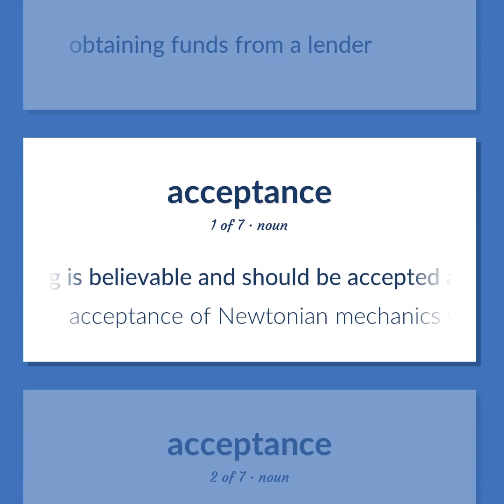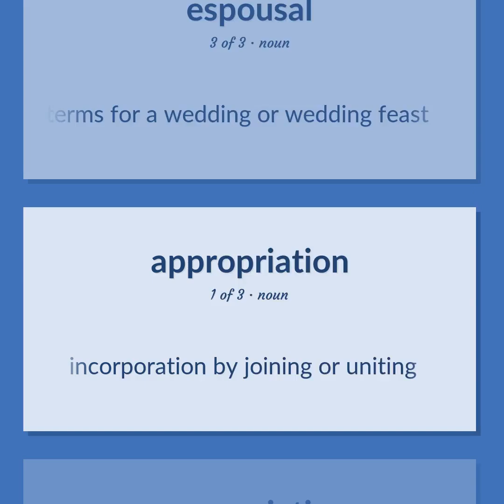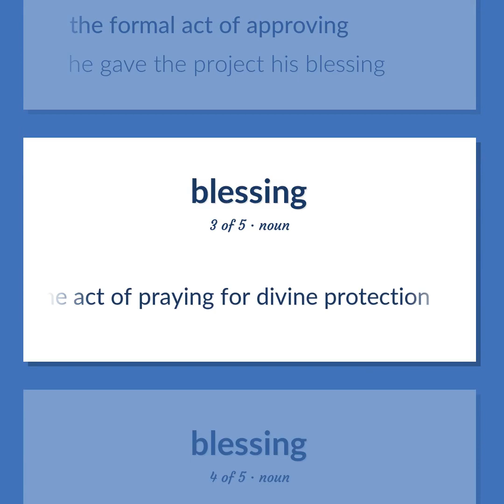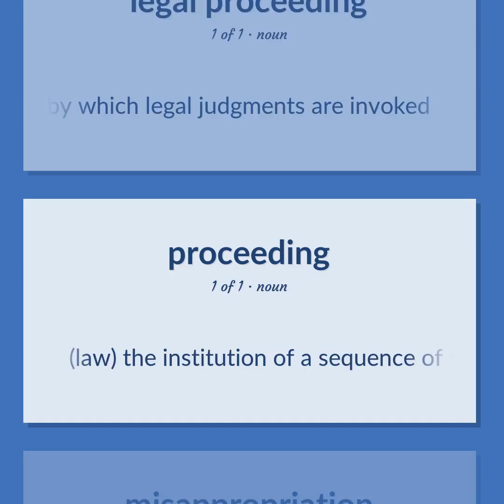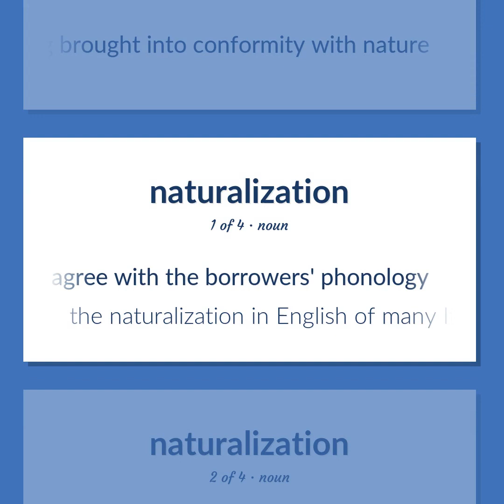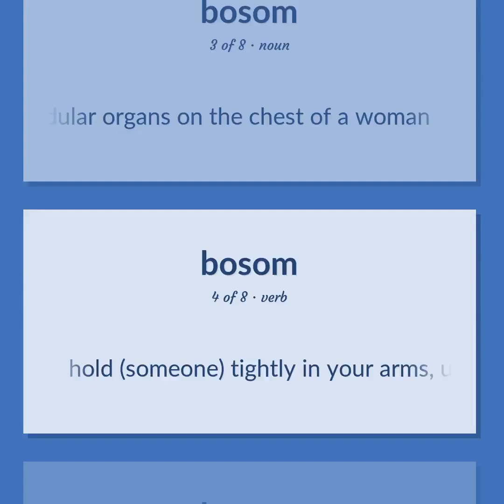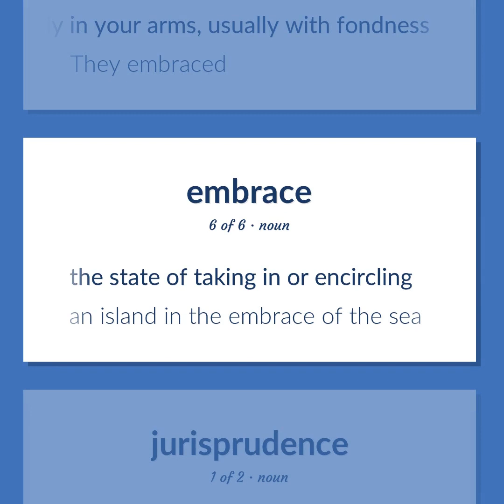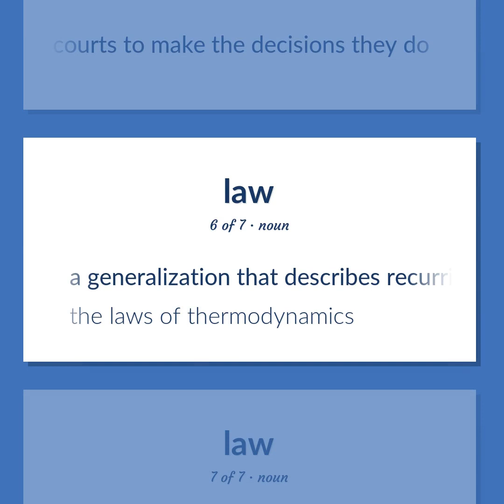Adoption - 73 English Vocabulary Flashcards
ADOPTION meaning. Following our free educational materials, you learn English in a great way with ease and efficiency.